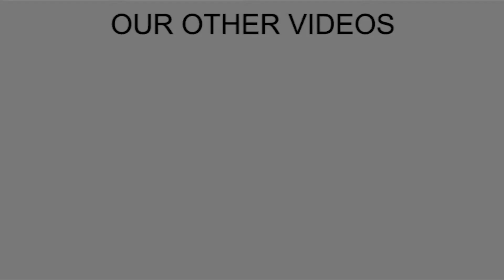HYBRID SOLAR WINDMILL | best project topic for school and science fair | projectmaker.in